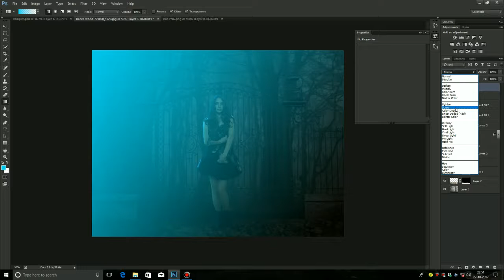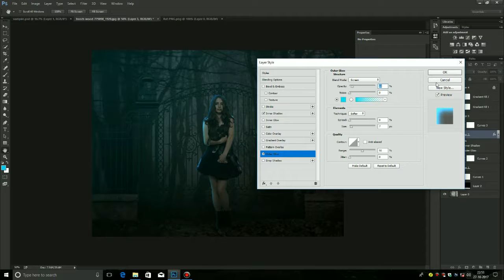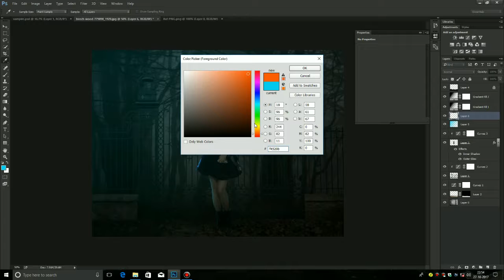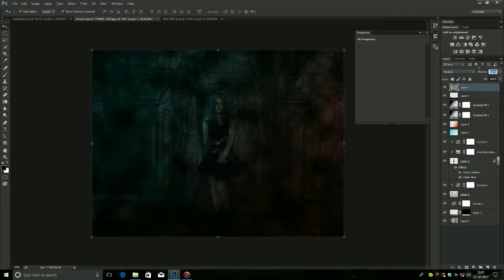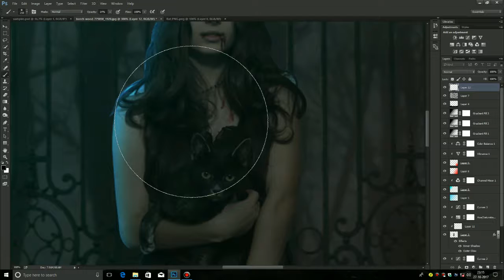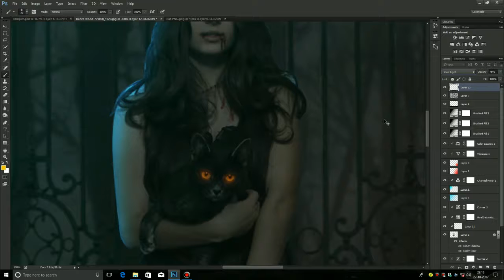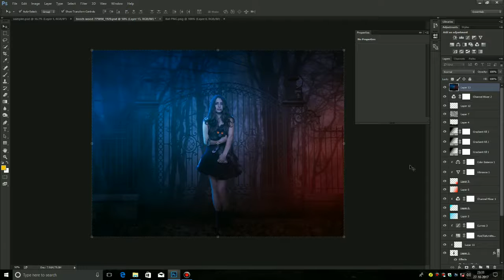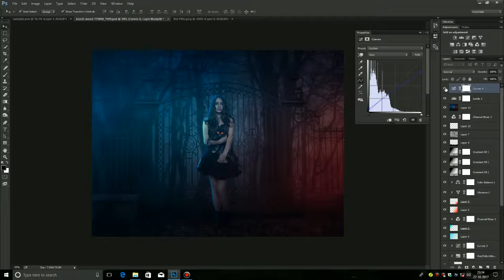The Vampire girl Part 2